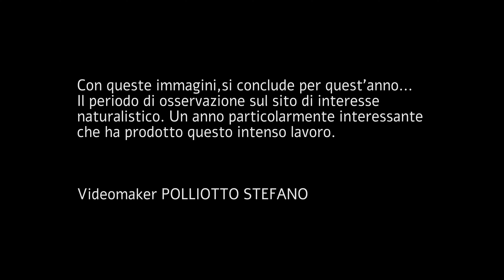Parate dei Galli Forcello 2022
Video realizzato in due giornate differenti sulle alpi Piemontesi in un' arena di canto di assoluto
rilievo naturalistico. Immagini del videomaker Polliotto Stefano.